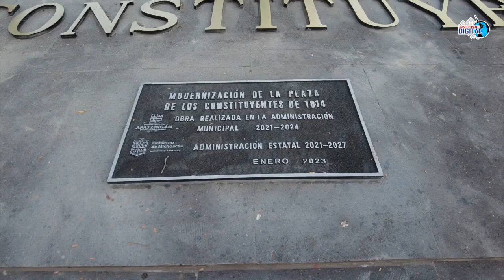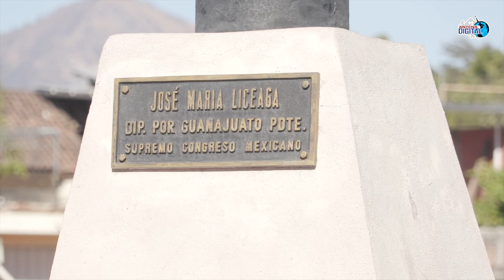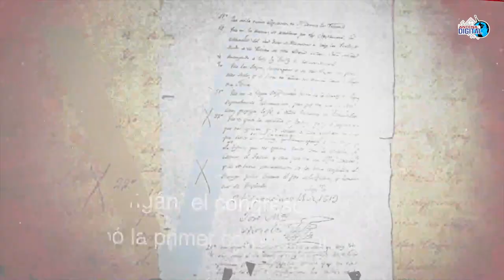Apatzingán ConstituyentesDeApatzingán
en los próximos dias se entrega la plaza de los constituyentes de 1814 a los Apatzinguenses en general , sabias que los bustos  que hoy forman parte de esta plaza  han sido reubicados en 3 ocaciones?